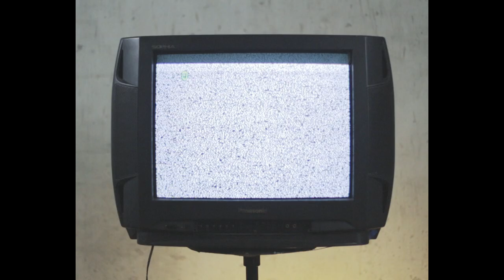Robbers Bliss x Jimmy Lord Liar Boots - LUCID DREAM [Official Video]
Song : Lucid dreams
Artist : Robbers bliss

Written by : Tanawat Tongborisudtae
Produced by : Papawit Kerd-udom (PK snoop)
Recorded by : PK Studio
Mix & Mastered : Papawit Kerd-udom (PK snoop)
Arranged : Pawat Mathinanon Pawarutpon Sunthonbura

Directer :suriyakan prakobpon
Directer of photography : jakkrit saengyodthong
Art directer : warayut roobyai
                       kanin poowang
Editor : kantapon kaewnamyen
Cast : Supassara Sirichansakul  FB: toeii supassara

Pawat Mathinanon (Parn) - guitar
Pawarutpon Suntornbura (Book) - guitar
Chattrakarn Noi-am (Alan) - bass
Chanpiwat Samkaew (Gun) - drums